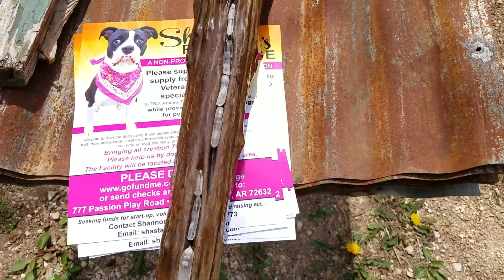""SHASTA'S REFUGE GIVEAWAY""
Follow the link and SHOW SOME LOVE! ALL WHO HAVE PREVIOUSLY DONATED HAS ONE FEE ENTRY!